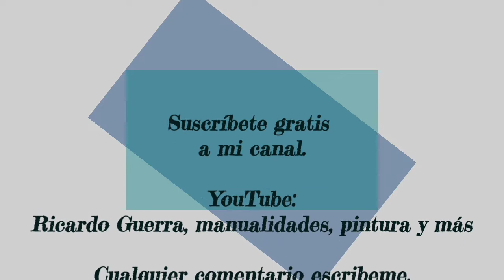Pinta yute con estencil / usando pintura acrílica / pintura en tela / pintura decorativa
Decora el yute a tu gusto con pintura acrilica, aquí te digo como paso a paso.

Visita mi Fan Page en Facebook Ricardo Guerra artista plástico y dónde encontraras el catálogo de esténciles y productos especiales.

Deseo éste vídeo sea de tu agrado te invito a suscribirte a mi canal, recuerda hacer clic en el botón de la campanita para que te lleguen las notificaciones cuando subo un video o realizo una transmisión.